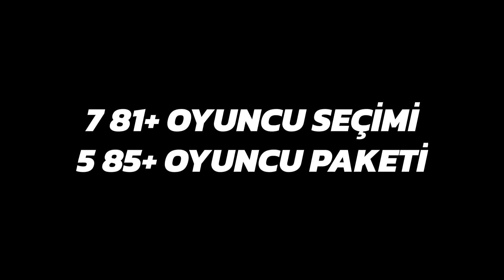PAKETTEN WHAT IF OYUNCUSU ÇIKARTTIM!! // 191 FUT DRAFT REKOR DENEMESİ // FIFA 21 Ultimate Team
FIFA 21 Ultimate Team'de What IF etkinliği başladı! Bu etkinlikte yer alan oyuncuların overallarının +2 yükselme ihtimali var.  Gerçek hayatta takımlarının performansları verilen kriterleri karşılarsa, daha da değerlenecek bu kartlarla bir FUT Draft videosu çekmek istedim ben de.  Kadro kurma görevlerinden de ayrıca bir What IF oyuncusu ekledim takımıma.  Son olarak bir tane de bu videoda açtığım paketten çıktı.